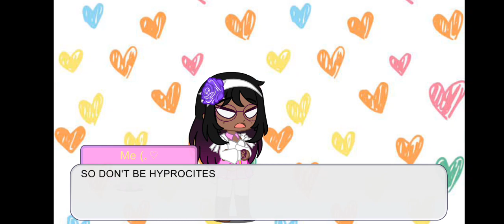"ZeNiTsU is A BaD HuSBaNd". Shut up with the 🧢 (Cap) which is this.